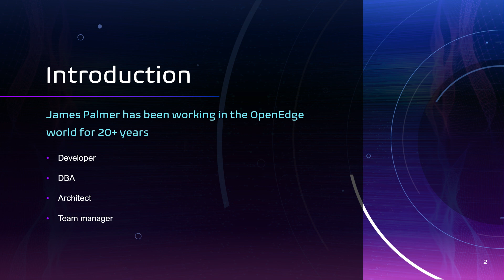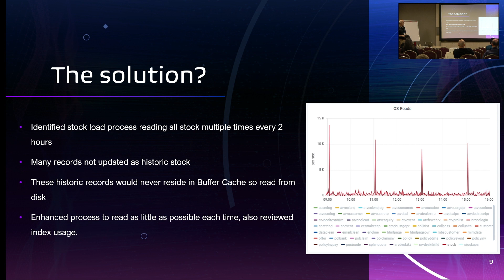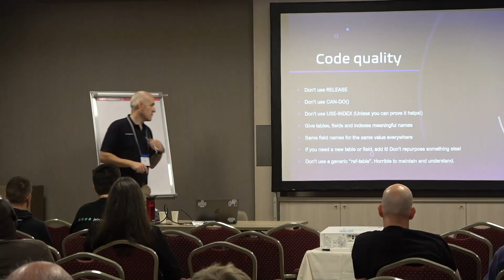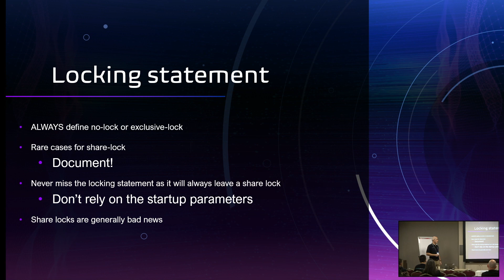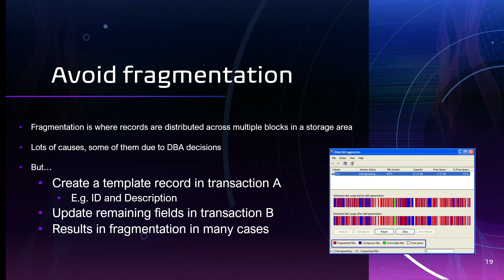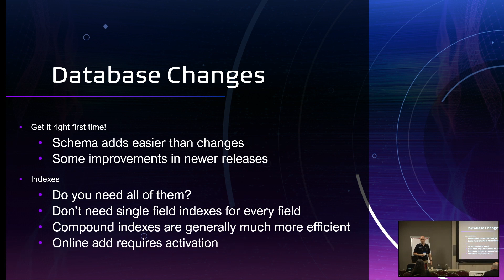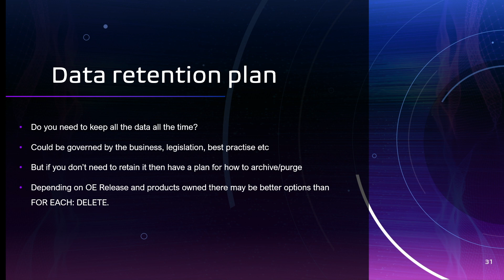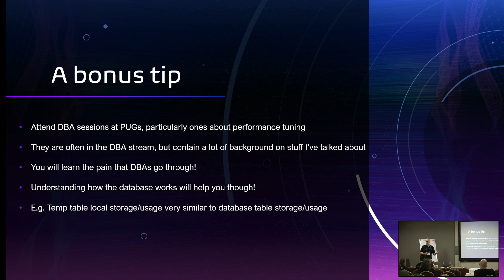James Palmer - How to make your DBA happy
This talk is aimed at developers, but may have some interest for DBAs as well. The idea is to give an overview of the things developers can do to help the performance of their application and to make the DBA’s life easier.We all know that a smooth running application is what keeps customers happy. And we all know that the onus to provide that is on the DBA, right? Wrong! Yes, there is a lot that the DBA can do to improve performance, and keep a reliable system, but if the underlying code isn’t efficient, if transaction scoping is poor, if users are regularly blocking each other, then the DBA’s hands are tied.
This talk aims to look at some of the things that developers can do to improve the performance and reliability of their application, which in turn will make the DBA a much happier person.
We will take a dive into transaction scoping, query tuning, schema changes, and other topics as time allows. All of them aligned to make your DBA a happier person. Guaranteed!